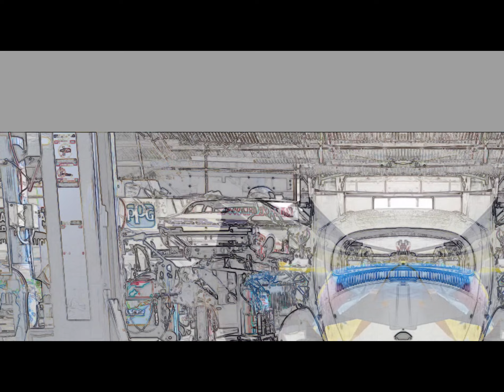1962 VW Beetle resto radio ]]]]]]]]]]\\\\\\Theme Song Of Machines T0-[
vfx demo only not the original anything.
ducational purpose only. not for commercial, for that see regular build channel

Build Channel?

1974 Super Beetle.

rips:

1962 VW Beetle restoration time lapse
Jul 22, 2022

modified if only because it wasn't time lapse
at least my opinion. reality, differ.

Foolish Heart
Grateful Dead

The Russians Are Coming
Val Bennet